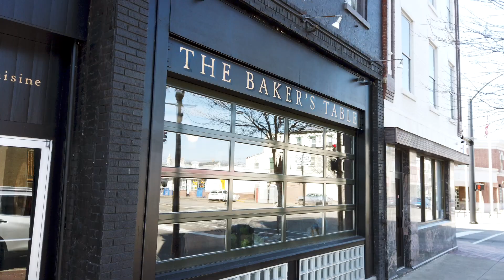VLOG #2 CIY CINCINNATI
2nd VLOG! Hope you guys enjoy.